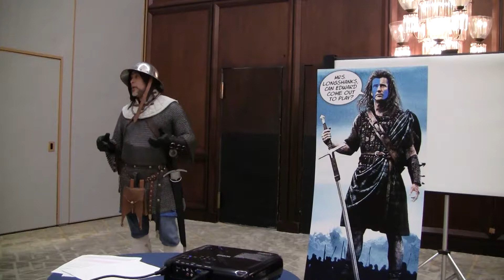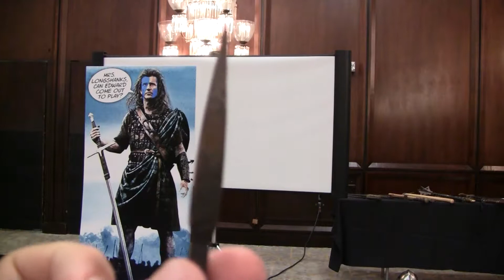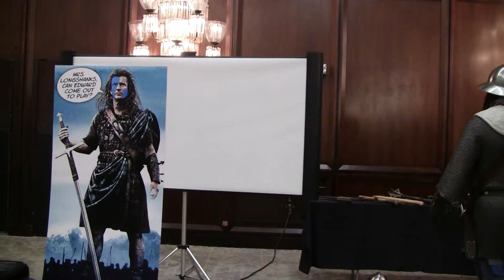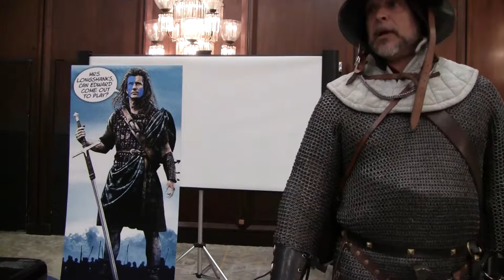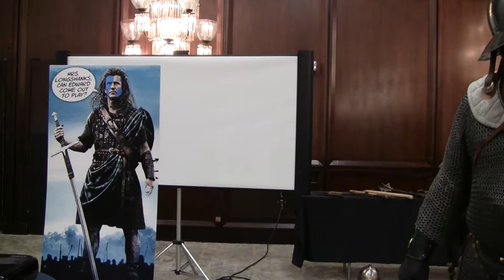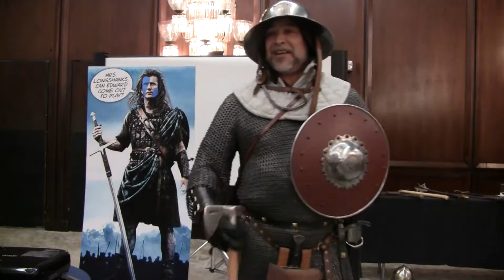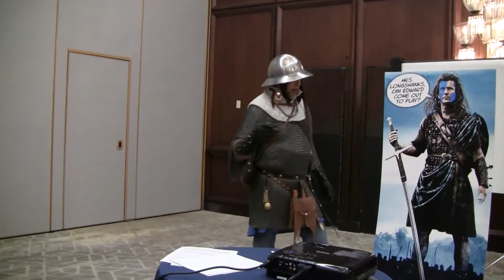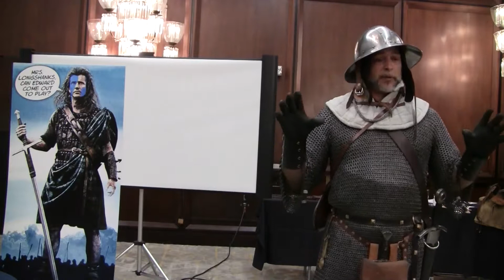2017 AGM - The Ancient Scottish Soldier, His Life and Weapons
2017 AGM - The Ancient Scottish Soldier, His Life and Weapons by Todd Johnson